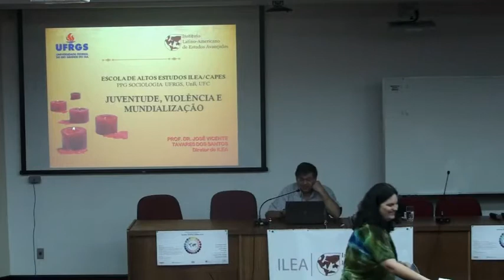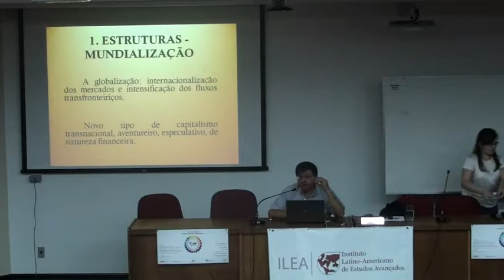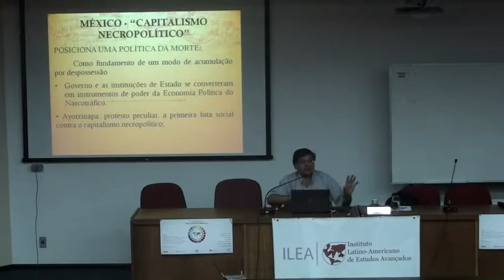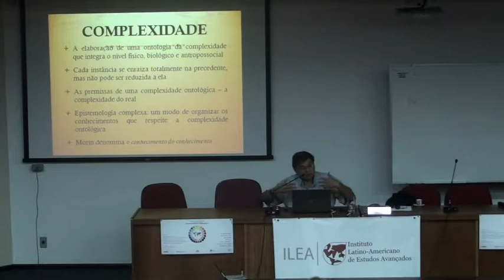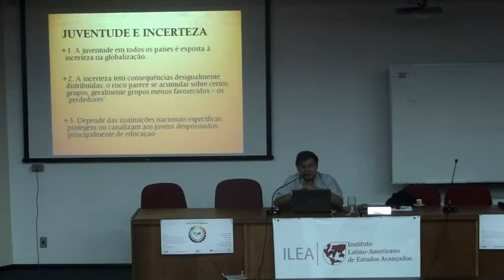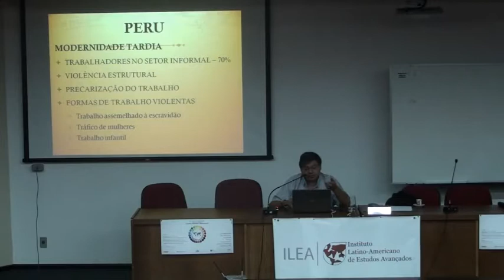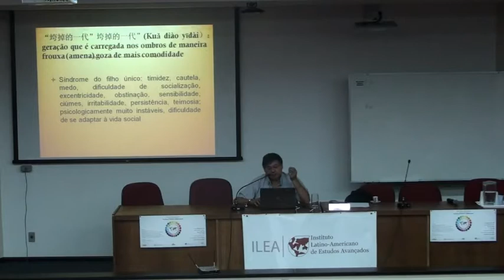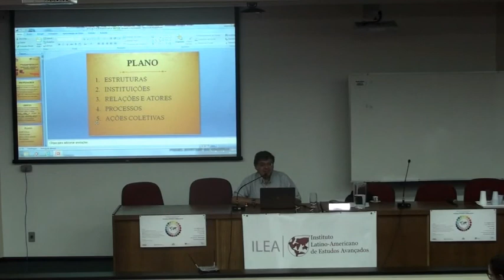UFRGS/ILEA (AltosEstu/CAPES) Juventude/ José Vicente aula 16 (Última)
Nesta última aula realizada no dia 19 de dezembro de 2014, o Prof. Dr. José Vicente Tavares dos Santos (Diretor do  ILEA) comenta e analisa todos os pontos citados ao longo das aulas do curso "Violência, Juventude e Mundialização" da Escola de Altos Estudos.

Local: Auditório do ILEA.